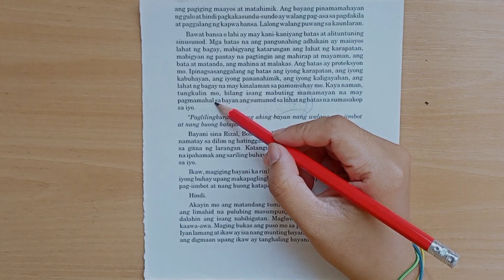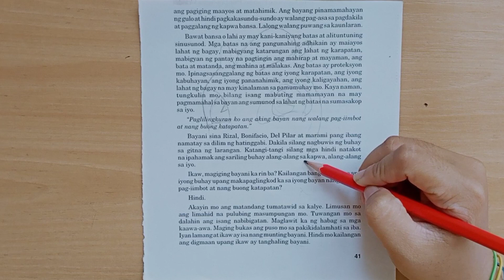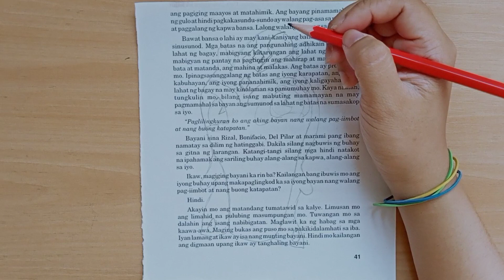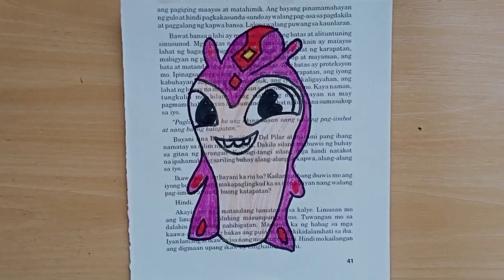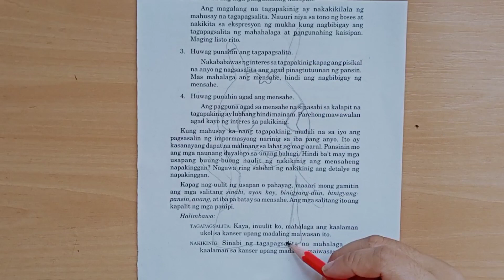Let's Draw Pieper x Flaringo | Slugterra